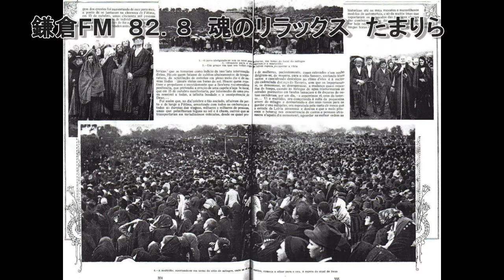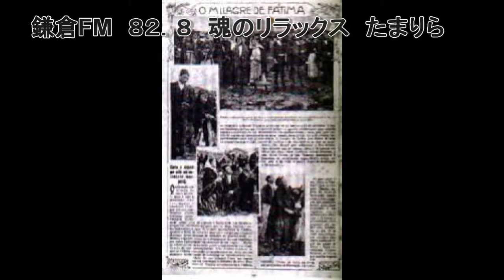7月30日 たまりら ポルトガル ファティマ マリア出現など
鎌倉ＦＭ　たまりら　ﾊﾟｰｿﾅﾘﾃｨ　宇津雄一　大村真吾
ポルトガル　ファティマ　ナザレについて